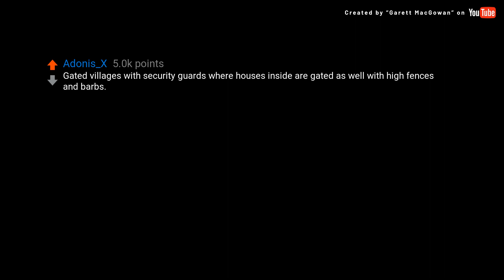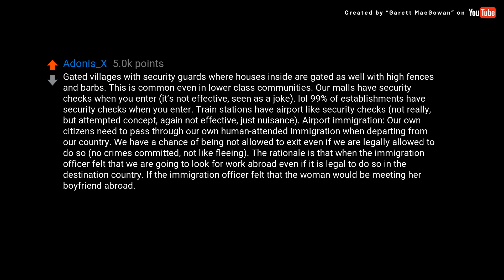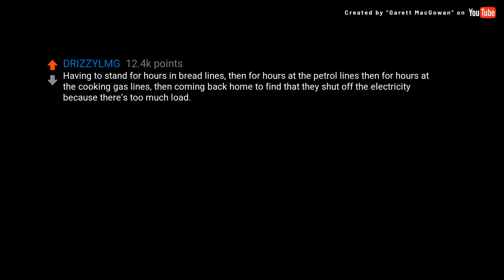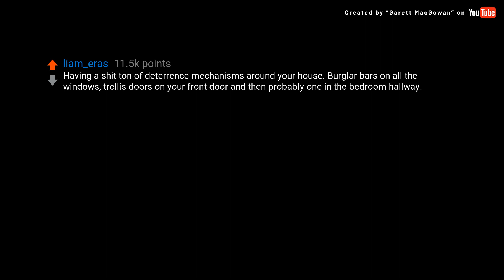(David Attenborough) People living in third world countries, what is...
Source Subreddit: AskReddit

### Transcript ###

People living in third world countries, what is something that is a part of your everyday life that people in first world countries would not understand / cope with?

Egypt here.. Crossing the street is some kind of s sick sport here..

Realizing that my money and any more I could make is worth 5x less now. Welcome to Lebanon.

Gated villages with security guards where houses inside are gated as well with high fences and barbs. This is common even in lower class communities. Our malls have security checks when you enter (it’s not effective, seen as a joke). lol 99% of establishments have security checks when you enter. Train stations have airport like security checks (not really, but attempted concept, again not effective, just nuisance). Airport immigration: Our own citizens need to pass through our own human-attended immigration when departing from our country. We have a chance of being not allowed to exit even if we are legally allowed to do so (no crimes committed, not like fleeing). The rationale is that when the immigration officer felt that we are going to look for work abroad even if it is legal to do so in the destination country. If the immigration officer felt that the woman would be meeting her boyfriend abroad. If the immigration officer felt that the person looks like a human trafficking candidate. If we secured a permit and visa to work abroad, meaning we are legally allowed to work in a certain country, we will need to obtain a different clearance to exit to work abroad from our country which is another level of tedious red-tape. Sometimes this really puts off foreign employers so we end up losing our offer anyway, thanks to my country. Edit: Yes this is the Philippines.

Stray dogs, stray dogs which some of them are hostile are everywhere. It is not possible to roam in the streets around sunrise when they walk in groups or during night without risking yourself being attacked by dogs. I moved to Europe now but I am still unreasonably nervous around leashed dogs that people walking.

in argenina the price of everything raises almost everyday

4 mega internet speed is like the fastest internet connection in Venezuela

I walk with my cellphone hidden in my pants because it’s extremely common for you to get robbed. I’ve been through a violent robbery at a dinning, and very few people I know haven’t been through similar experiences, multiple times even.

Having to stand for hours in bread lines, then for hours at the petrol lines then for hours at the cooking gas lines, then coming back home to find that they shut off the electricity because there’s too much load.

Armed security people, go to the bank? two guys holding AR15 at the entrance, the beer delivery truck? guy with a shotgun, whenever there’s money involved there will be guys holding big guns, I’ve been pointed twice while walking on the wrong side of the street

Having a shit ton of deterrence mechanisms around your house. Burglar bars on all the windows, trellis doors on your front door and then probably one in the bedroom hallway. Keeping your door locked. If you don’t have a fence you’re just asking people to break in and murder you. South Africa.